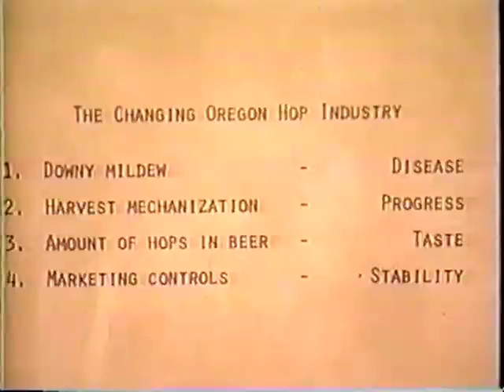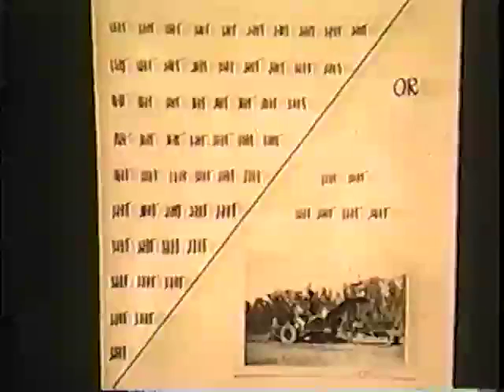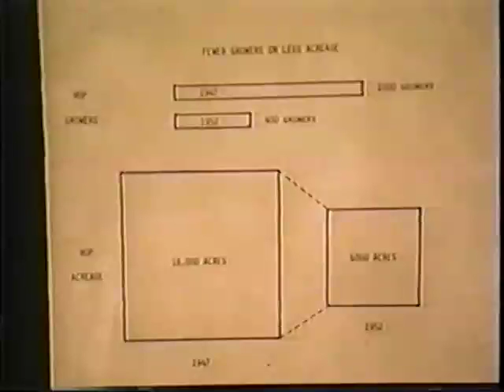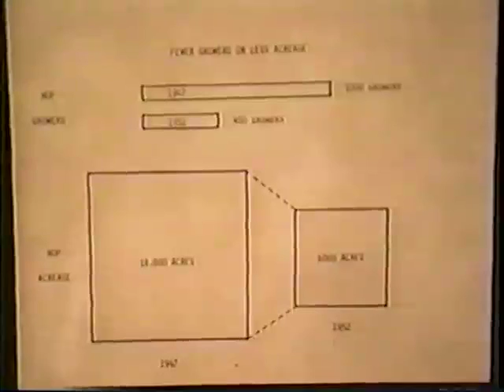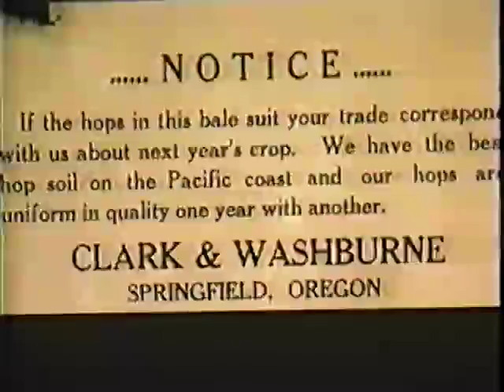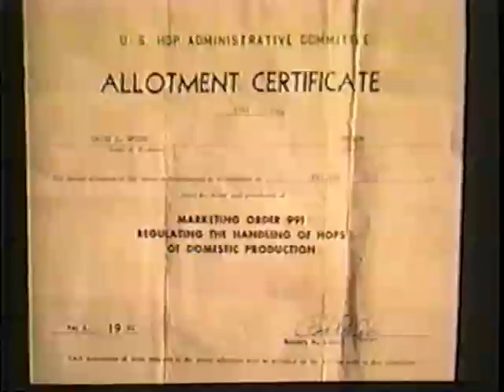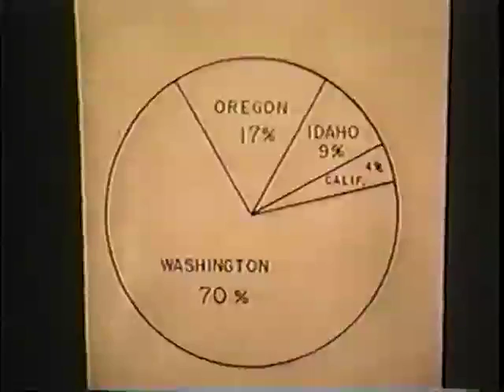Part 3- History of Hops in the Willamette Valley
A look at the history of hops, hop production, and its impact on brewing in Oregon's Willamette Valley. Part 3 of 3.